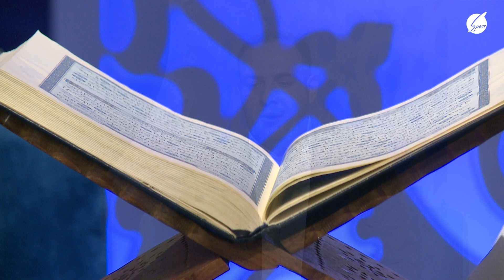İnam - İmsaq vaxtı (03.04.2023)